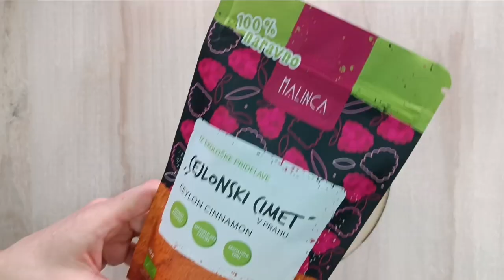Bananin kruh s čokolado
Ta enostaven recept za sočen bananin kruh s čokolado je verjetno eden izmed najbolj preprostih in finih načinov za porabo prezrelih banan. Okusen, puhast in kar je najbolje, pripravljen je v manj kot eni uri.

SESTAVINE:
* 2 večji banani (ali 3 manjše)
* 2 jajci
* 2 žlički pecilnega praška

Po ogledu videa pa se lahko z mano povežeš tudi na Instagramu, kjer nam ni nikoli dolgčas. :)